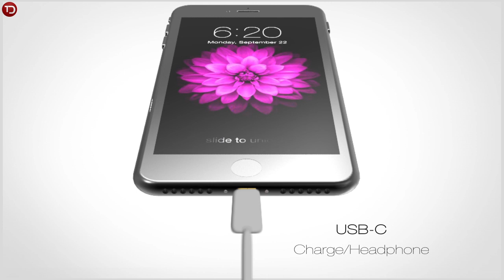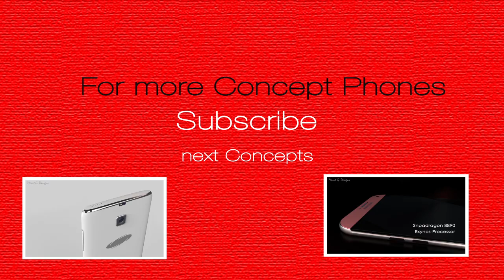iPhone 7S - Plus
iPhone 7S Plus designed by Stephen Missah

We would be very glad if you give our designs a thumbs up and help us to carry on YouTube!
Thanks, people! Your allowing us to live our passion! You are the best! :D

We wish you a wonderful day!

Danke Leute! Ihr ermöglicht es uns unsere Leidenschaft zu leben! Ihr seid die Besten! :D

Wir wünschen euch noch einen traumhaften Tag!

Do not use our Designs and videos, in any form. Copyright.